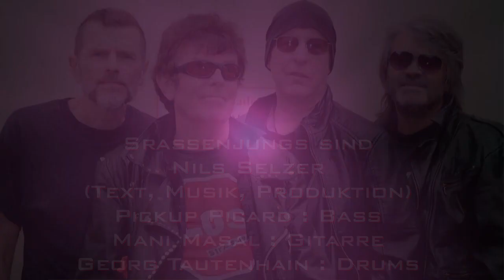Strassenjungs - ANGST - neue Digital-Single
"Angst", die neue Single von Strassenjungs. Thema: Corona-Angst, Impfen-Angst, Lockdown-Angst, Homeschooling-Angst, Home Office-Angst, Bill Gates-Angst, Realitätsleugnung, Weltverschwörungsplan...
Auch bei iTunes, Spotify, amazon, Deezer u.A download und streaming.
 Viel Spaß beim gugge ...